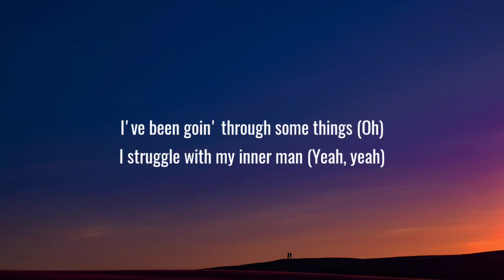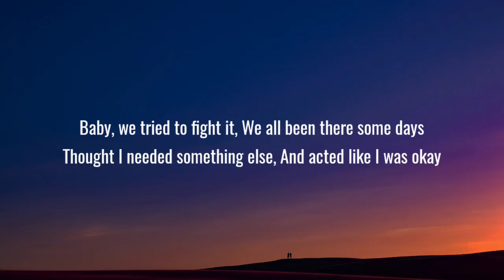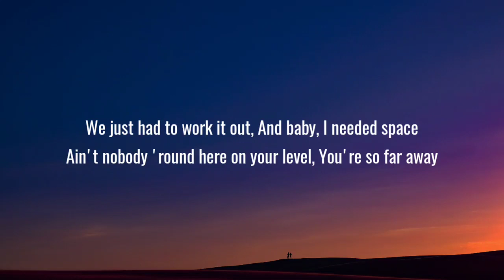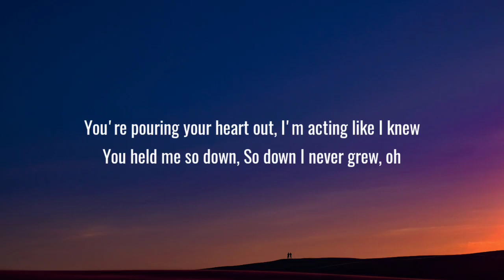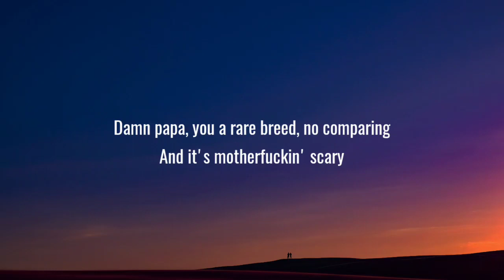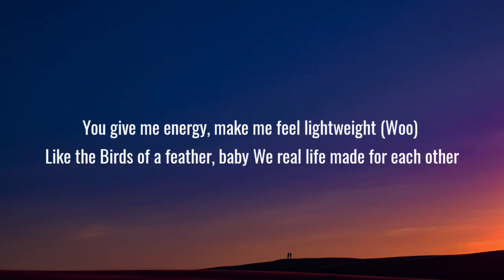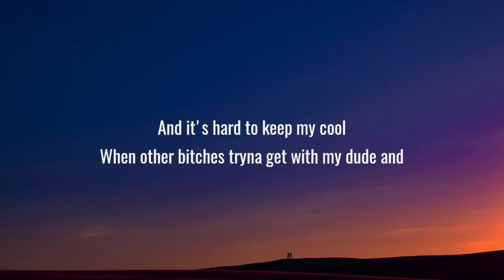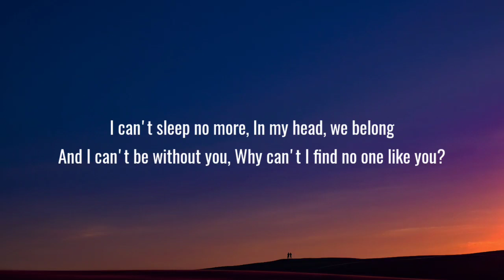Doja Cat - Streets (Lyrics)